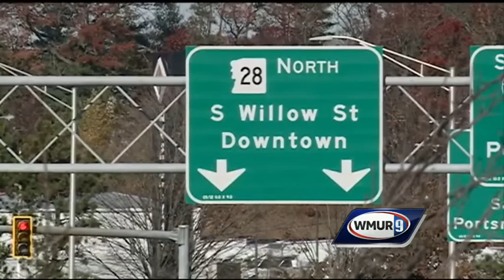2 charged in apparent road-rage incident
Two brothers are facing charges after a man reported they followed him out of a mall parking lot, and one of them waved a gun out of a car window.